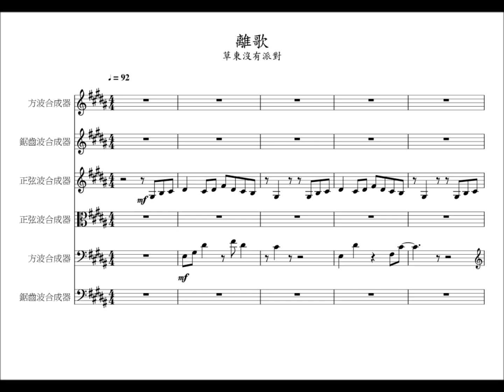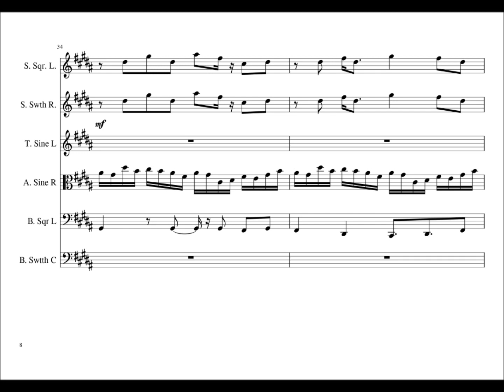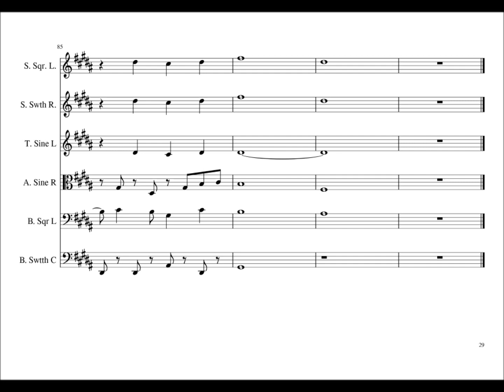離歌8bit版 - 草東沒有派對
離歌8bit版
用2016年的版本改編
編曲軟體：MuseScore